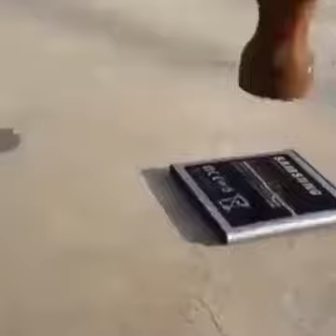1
Do not try at home. Very dangerous